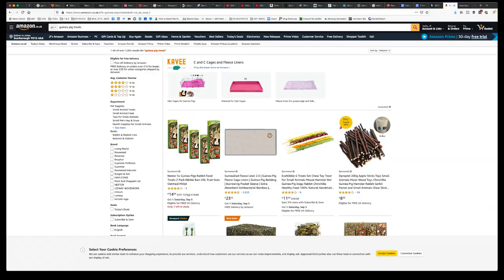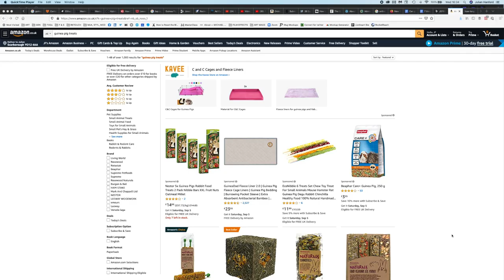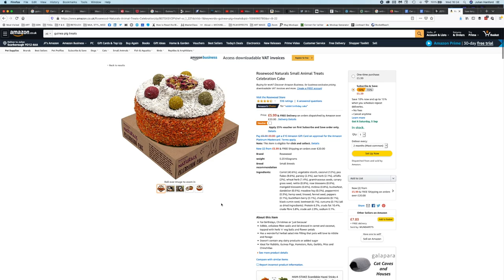Things You SHOULDN'T BUY Your GUINEA PIGS | DANGEROUS UNSAFE & BAD Items for Piggies | PLEASE WATCH!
There are many things for sale that are sold for guinea pigs but are unsuitable and sometimes extremely DANGEROUS for them. As a new guinea pig owner you may not realise until it is too late how unsafe some of these items are so please watch and share to spread the word and help save from becoming harmed by these items. Please check link below for recommended products...

IMPORTANT: Many people have pointed out that HAMSTER BALLS AREN'T SAFE FOR HAMSTERS EITHER - we didn't know this as we only have guinea pigs but thank you to everyone who drew our attention to this.

Guinea Pig Care Sheets, Food Charts, Forage Guide etc